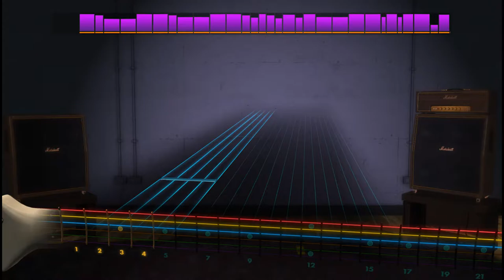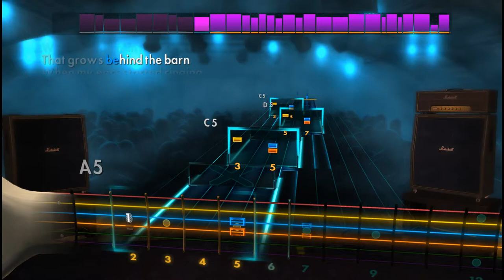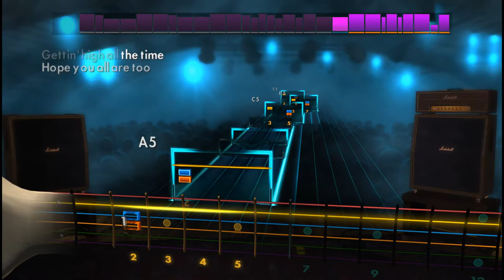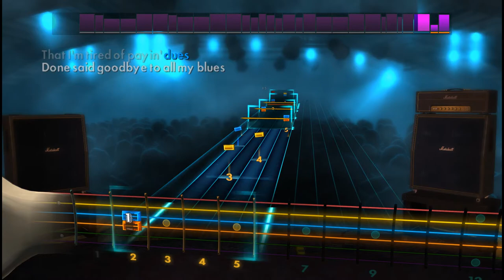🎸Rick Derringer - Rock and Roll, Hoochie Koo | E Standard:A446 | Rocksmith 2014 Guitar Tabs